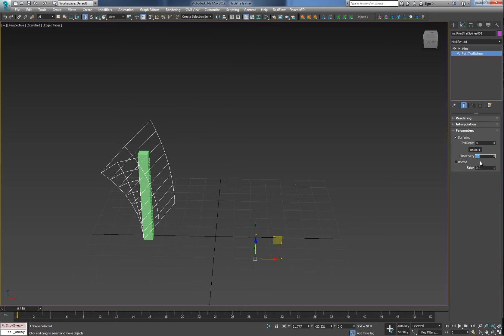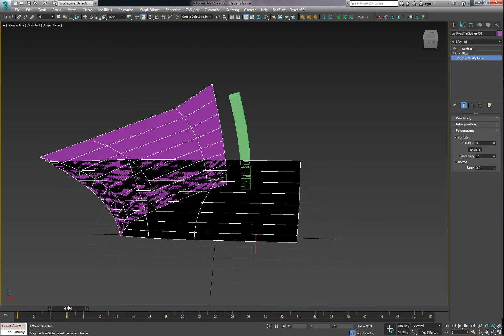PointTrails1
MCG PointTrails foolin' around